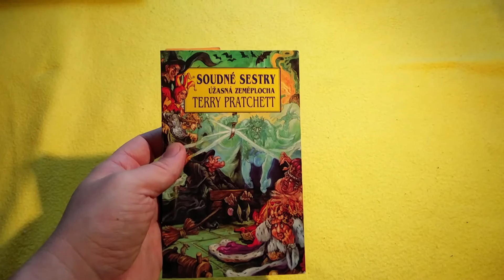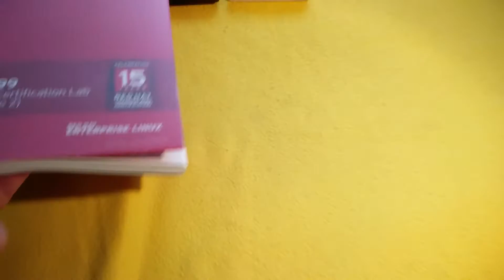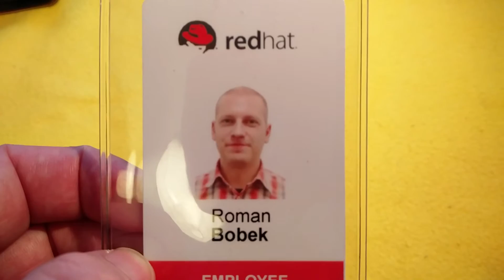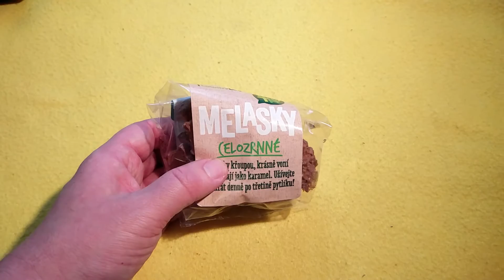EDC aneb co nosím v batohu